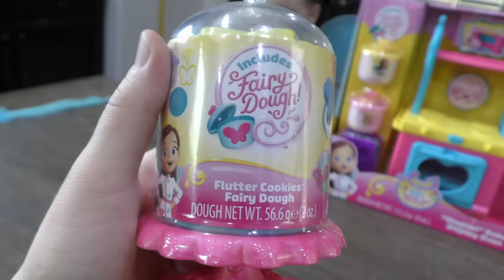Opening New Butterbean’s Magical Bake And Display Oven!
This video is an ad for Fisher-Price.

Madison and Trinity have a special surprise today! Today the girls reveal the new Fisher-Price Butterbean’s Café Magical Bake and Display Oven! Ad They practice their baking skills while using the fairy dough to whip up some cupcakes, cookies and pies!

About Madison and Beyond Toys:
Madison and Beyond Toys started out as Madison and Beyond, but since its a toy channel, we addded "Toys". It started out as Madison's own channel, but being such a little girl it was tough to do videos on her own. The rest of the family joins in the videos, but they're always about fun and kids toys. We do lots of toy reviews and unboxing and a few skits on this channel. Our favorite toys are Hatchimals, Shopkins, LPS, Disney, & Slime Toys!